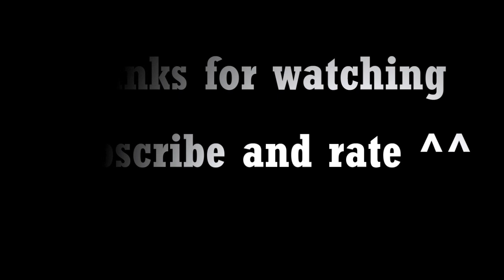Fight Global 7